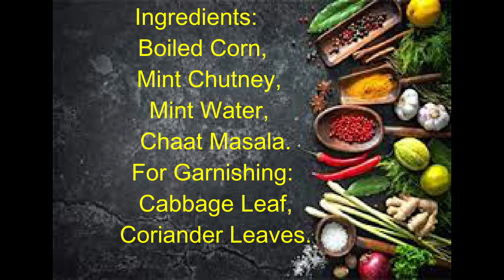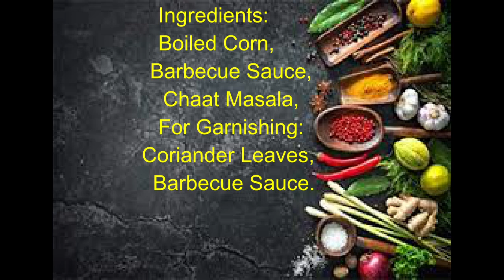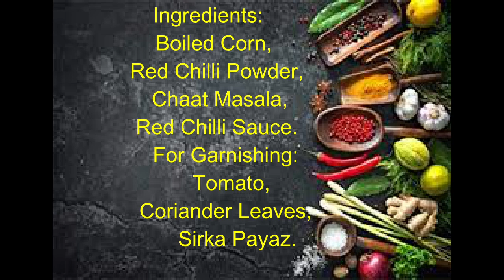Corn Chaat Recipe,Four Ways Corn Chaat-Mint Corn,Mayonnaise Corn,Barbecue Corn And Masala Corn Chaat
Mint Corn Ingredients:
Boiled Corn,
Mint Chutney,
Mint Water,
Chaat Masala.
For Garnishing:
Cabbage Leaf,
Coriander Leaves.
Mayonnaise Corn Ingredients:
Boiled Corn,
Mayonnaise,
Chaat Masala,
Chilli Flakes,
Black Pepper,
Mix Italian Herbs.
For Garnishing:
Chilli Flakes,
Tomato Sauce.
Barbecue Corn Ingredients:
Boiled Corn,
Chaat Masala,
For Garnishing:
Coriander Leaves,
Barbecue Sauce.
Masala Corn Ingredients:
Boiled Corn,
Red Chilli Powder,
Chaat Masala,
Red Chilli Sauce.
For Garnishing:
Tomato,
Coriander Leaves,